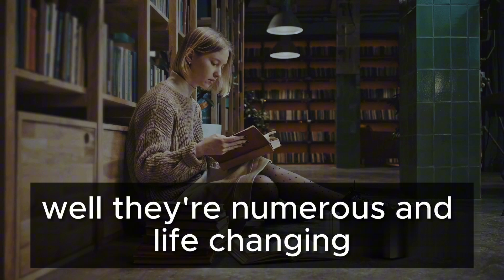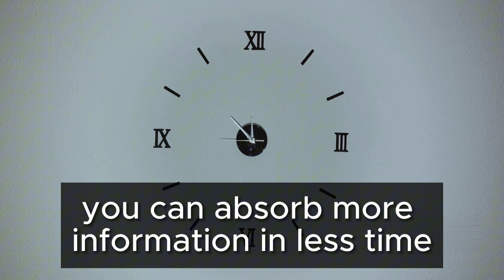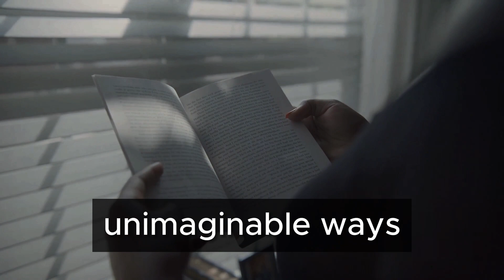This skill will change your life (speed reading)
This contains information on how to develop this skill, what benefits it can bring and how it can change a person's daily life. The video also provides practical tips or examples of successful application of speed reading.